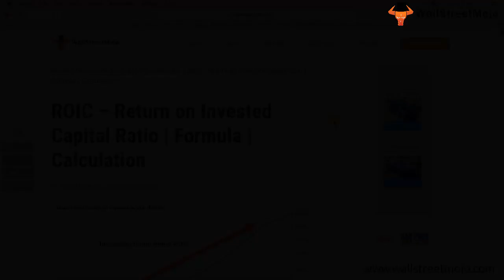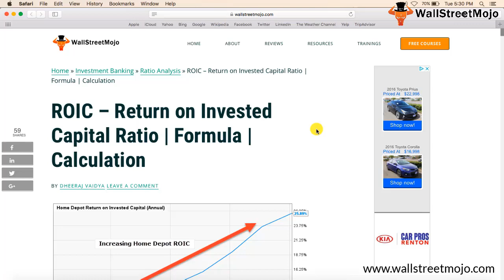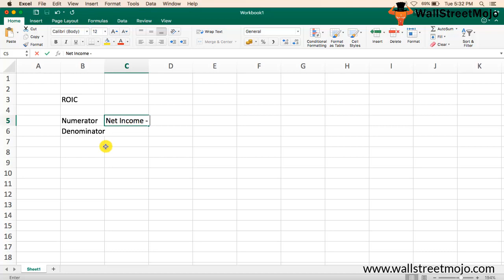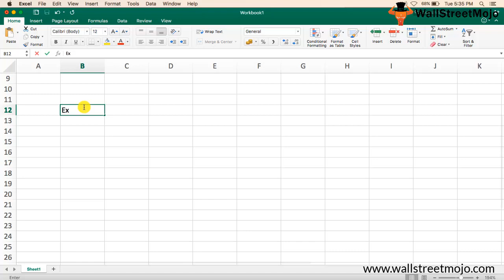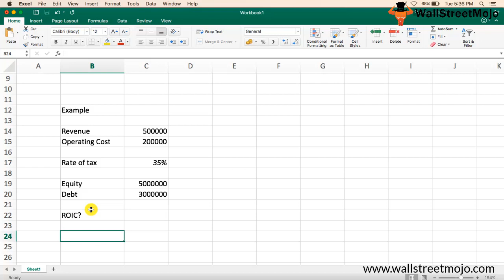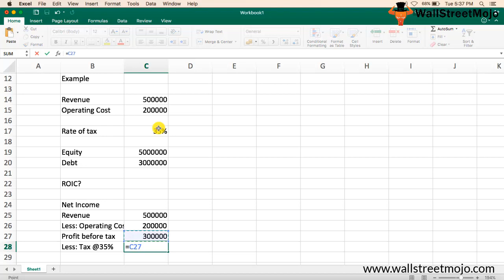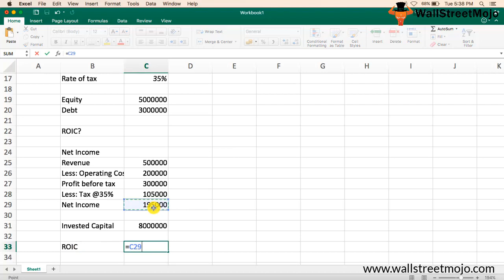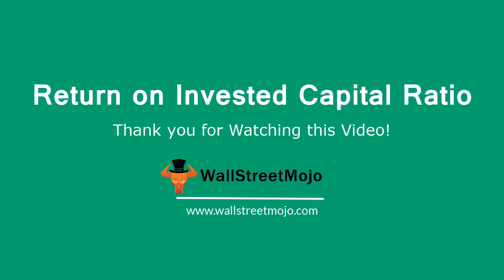Return on Invested Capital Ratio (ROIC) | Formula & Examples | Calculation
In this Video on Return on Invested Capital (ROIC) we will go in detail and find out why Return on Invested Capital is one of the most significant ratios and many more.

𝐖𝐡𝐚𝐭 𝐢𝐬 𝐑𝐞𝐭𝐮𝐫𝐧 𝐨𝐧 𝐂𝐚𝐩𝐢𝐭𝐚𝐥 𝐈𝐧𝐯𝐞𝐬𝐭𝐞𝐝 𝐨𝐫 𝐑𝐎𝐈𝐂?
ROIC is a profitability ratio. Return on Invested Capital ratio helps us to understand how the company is using its invested capital that is equity and debt to generate profit at the end of the day.

𝐑𝐎𝐈𝐂 (𝐑𝐞𝐭𝐮𝐫𝐧 𝐨𝐧 𝐈𝐧𝐯𝐞𝐬𝐭𝐞𝐝 𝐂𝐚𝐩𝐢𝐭𝐚𝐥 𝐅𝐨𝐫𝐦𝐮𝐥𝐚)
Return on Invested Capital Formula = (Net Income – Dividend) / (Debt + Equity)

𝐑𝐎𝐈𝐂 (𝐑𝐞𝐭𝐮𝐫𝐧 𝐨𝐧 𝐈𝐧𝐯𝐞𝐬𝐭𝐞𝐝 𝐂𝐚𝐩𝐢𝐭𝐚𝐥 𝐅𝐨𝐫𝐦𝐮𝐥𝐚) 𝐄𝐱𝐚𝐦𝐩𝐥𝐞
Net Income                  = 400,000
Shareholders’ Equity  = 600,000
Debt                              = 20,00,000

Shareholders’ Equity  =  600,000
Debt                              = 20,00,000

Invested Capital         =  2600000

Net Income                 =   400,000
(-) Dividend                 =   -

Invested Capital        =  2600000

Return on Capital      = 15%

In this, we took a simple Return on Invested Capital example to illustrate the ROIC Calculation.

To know more about Return on Invested Capital (ROIC), you can go to the 𝐥𝐢𝐧𝐤 𝐡𝐞𝐫𝐞